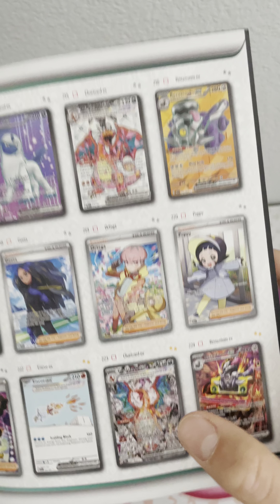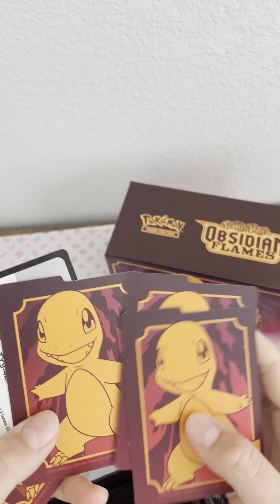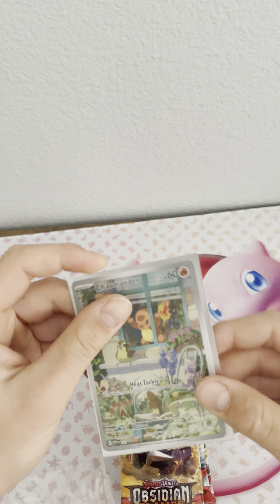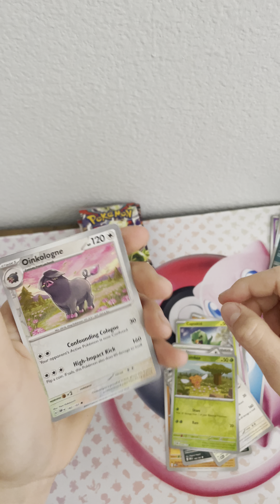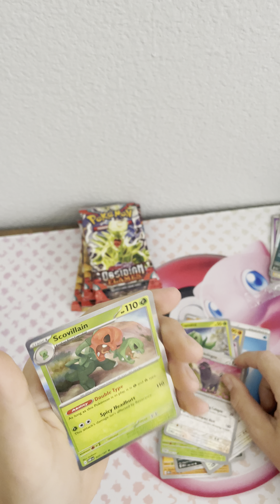Opening up my second etb of obsidian flames!!!🔥🔥🔥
Go check my video out many good pulls and more!!!🔥🔥🔥🔥